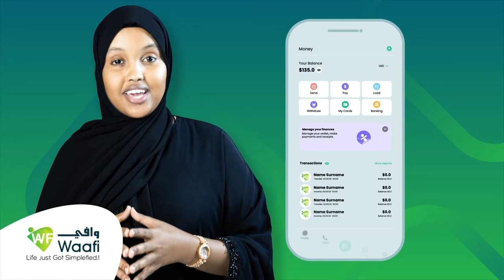Internet la’aan baahsan oo soo wajahday Afrika taasoo khalkhalgalisay isku xidhka malaayiinta qof